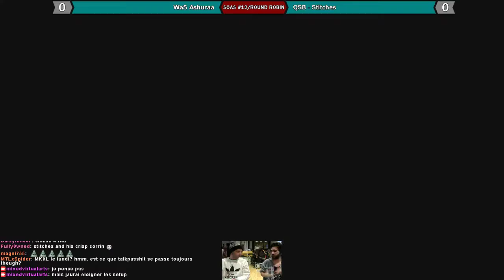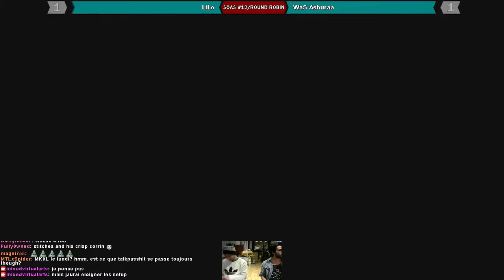MVA - SOAS #12 WaS Ashuraa vs LiLo